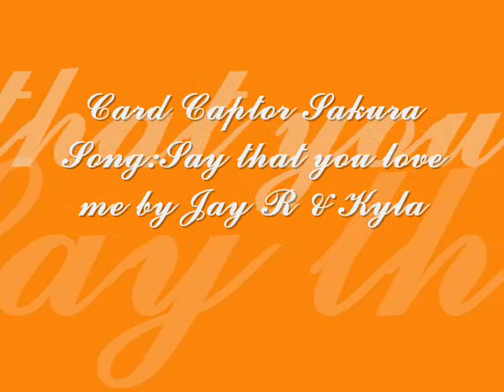Sakura and Li - Say that you love me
This is the most difficult video that i have ever tried to do.So i hope you enjoy this video i made and if you are a ccs fan like me you can watch other videos i made in my profile i think i have 3 more or maybe 5.Not sure.Lol=p.So Just enjoy the show and pls rate!